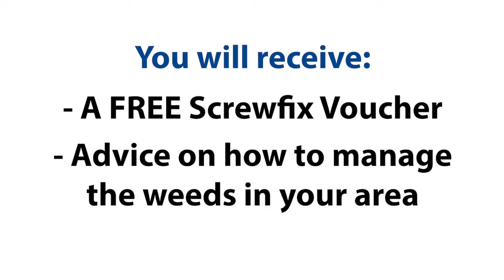Ruth East on the Arable Weed Control Survey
Ruth East talks about the Arable Weed Control Survey and why it's important to map weeds found across the country.